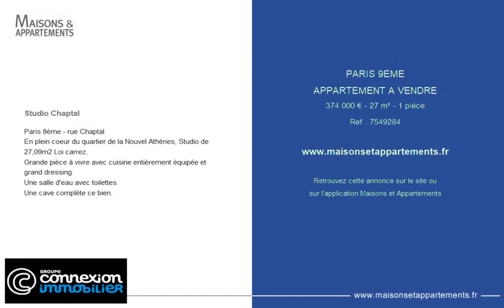PARIS 9ÈME - APPARTEMENT A VENDRE - 374 000 € - 27 m² - 1 pièce(s)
Référence : 7549284

Studio Chaptal

Paris 9ème - rue Chaptal
En plein coeur du quartier de la Nouvel Athènes, Studio de 27,09m2 Loi carrez.
Grande pièce à vivre avec cuisine entièrement équipée et grand dressing.
Une salle d'eau avec toilettes.

Cette annonce vous est proposée par l'agence CONNEXION SAINT GEORGES

|2709633|